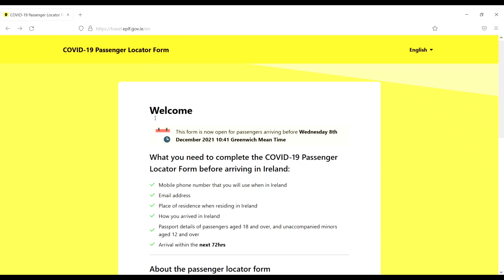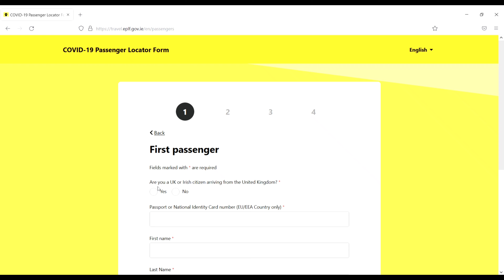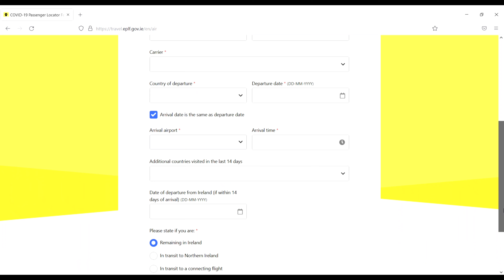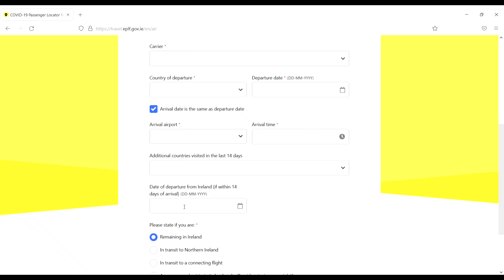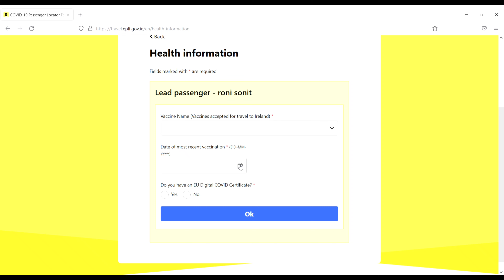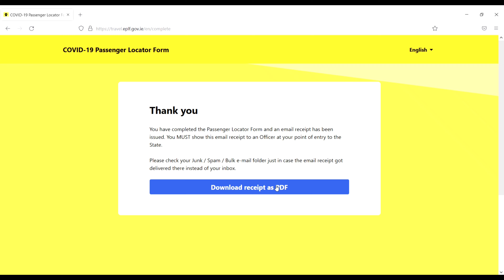Covid-19 PLF registration process for Ireland || passenger locator form for Ireland traveling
In this video I will show you how to fill Passanger locator form for Ireland

________________Declaration_________________
Information is provided as guidance only and always check with your embassy or government websites before booking and  traveling